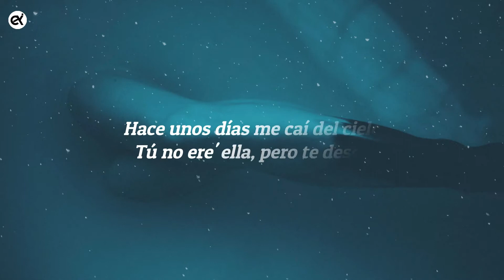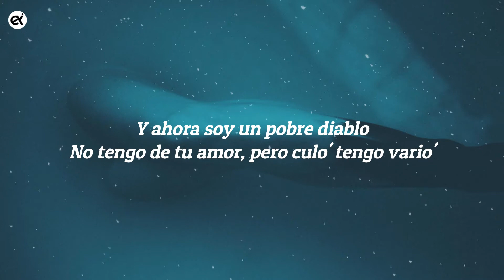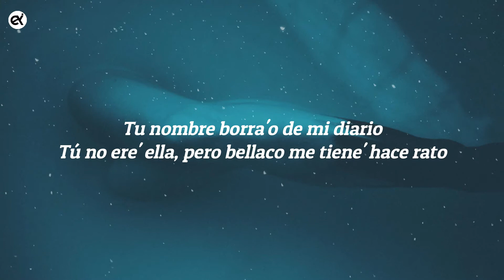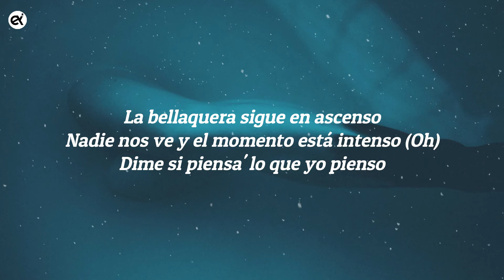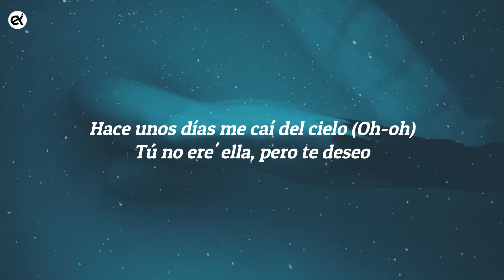Rauw Alejandro - Cúrame (Letra/Lyrics)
🔔 Haz clic en la campana para mantenerse actualizado sobre las mejores letras en video de Cexi

🔷 Transmitir / Descargar:-

🔷Letras para Cúrame
[Coro]

[Post-Coro]
A mi ex la tengo tachá'

[Post-Coro]
Y mi ex la tengo tachá' (¡Yah!)

[Verso 2]
Son las doce y en el agua siguen los bote' (Wuh)
'Tás prendía' en fuego, quiere que me sofoque (Wih)
Si te corre, hacemo' infinita la noche (Ah)
Baila, baila, bailando la hebilla cómo me la guaya (Wuh)

[Coro]
Hace unos días me caí del cielo (Oh-oh)
Quédate cerca de mí, ven, cúrame esta noche (Eh)
Y aunque sea mentira, quiéreme esta noche (Eh)

[Outro]
Rauw
Ra-Rauw
Kenobi
Handsome
Ey
Woh, oh, ey
Yeah, baby

Letra de video de ''Cúrame" por Cexi